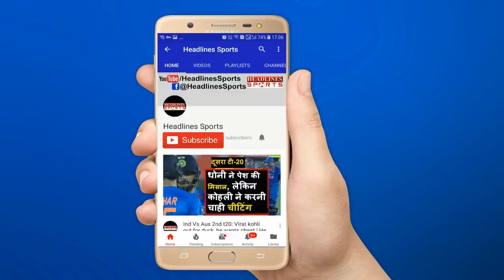1st T20 India Vs Sri Lanka: Team India's playing XI against Sri Lanka | Headlines Sports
Team India's playing XI against Sri Lanka . The first of these matches will be played at Cuttack on 20th December with a new-look Team India taking the field.